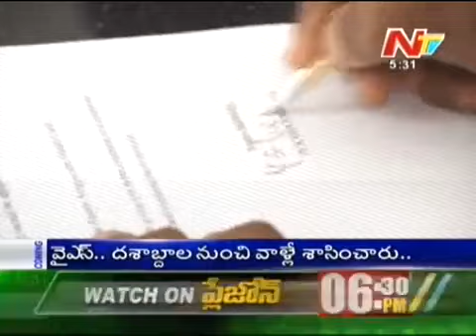Jagan local politics in kadapa district